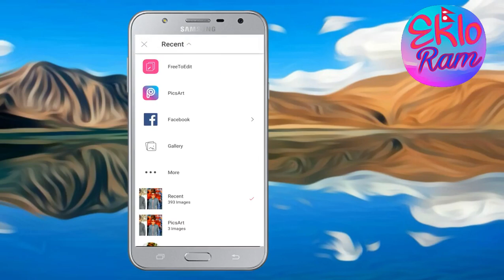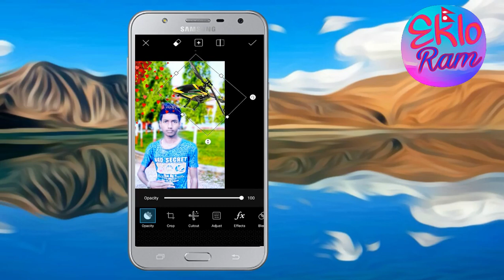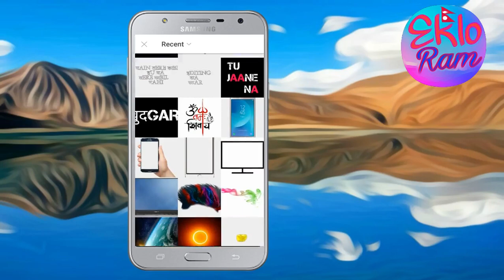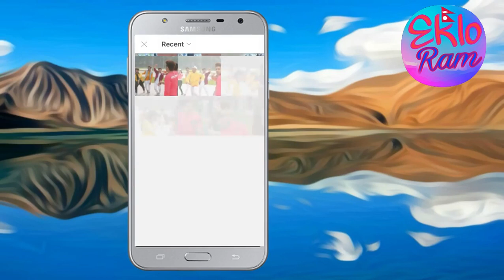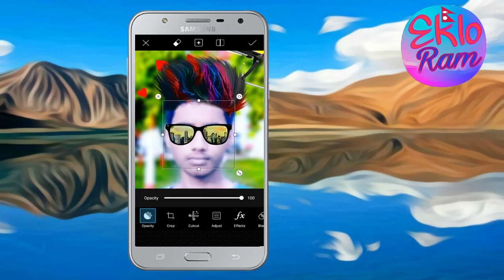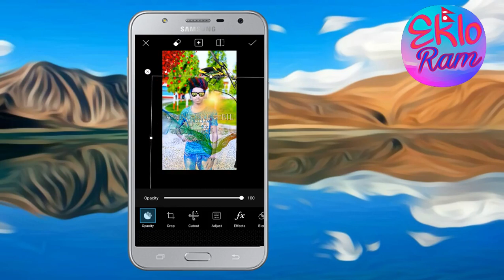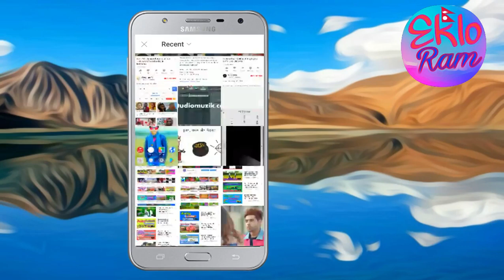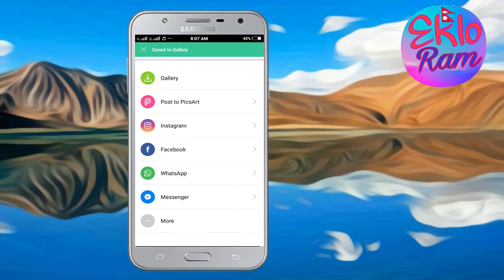picsart cb editing tutorial || how to edit photo picsart real cb || new trick 2018 cb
picsart new trick 2018 cb editing || clean face || picsart cb editing tutorial picsart photo editing picsart manipulation editing picsart cool editing ekloram production